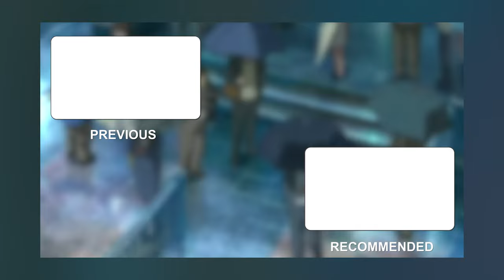Yandere Simulator NEXTBOT has me SCARED!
Yandere Simulator girl killer in garrys mod went very well sorta...